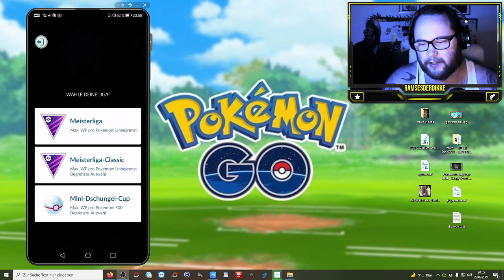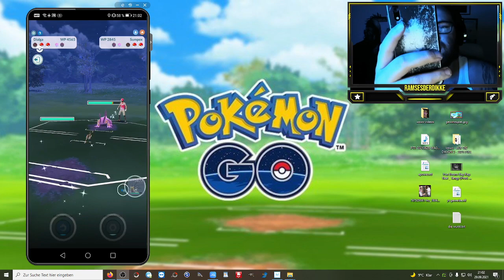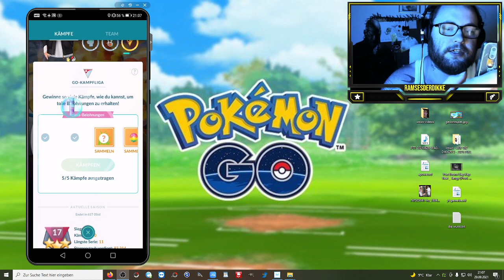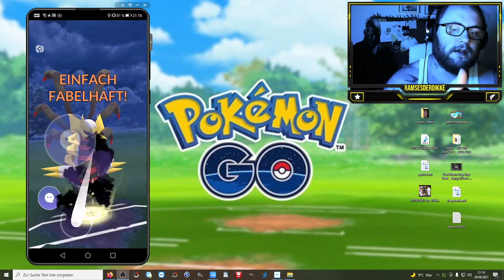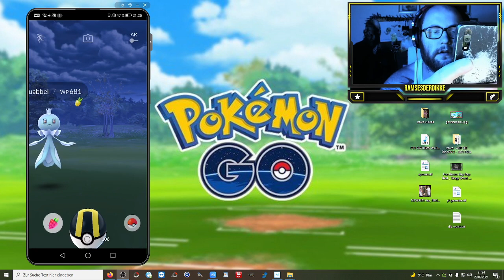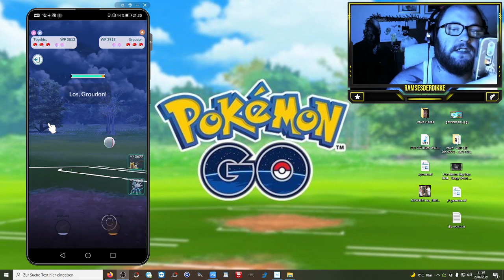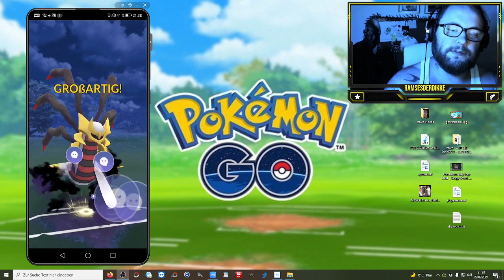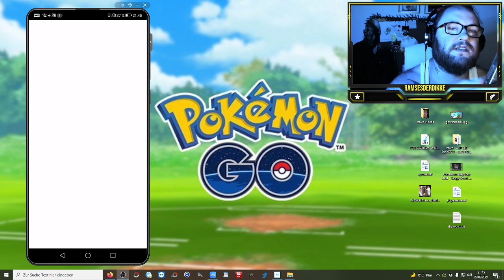Ramses Minus : Manchmal gehört Vertrauen dazu ... (PVP / GBL) | Pokémon GO Deutsch # 1579